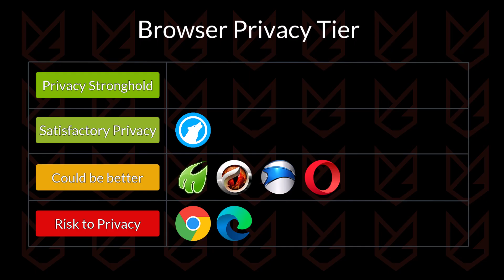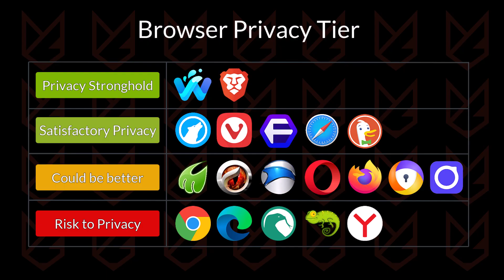21 Browsers Tested for Privacy - Ultimate Tier List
Are you really safe on the internet? 🤔
In this video, I reviewed 21 popular web browsers and ranked them in a Privacy Tier List — from Privacy Strongholds to Privacy Risks.

Many browsers claim to protect your privacy, but the reality is very different. From Chrome, Edge, and Opera to Brave, Tor, DuckDuckGo, and more, I’ll show you which browsers truly respect your privacy and which ones silently collect your data.

🔒 Tiers Explained:
Privacy Stronghold 🟢
Satisfactory Privacy 🟡
Could Be Better 🟠
Risk to Privacy 🔴

By the end of this video, you’ll know which browser to trust and which ones to avoid at all costs.

📌 What you’ll learn in this video:
✔ Best browsers for privacy in 2025
✔ Worst browsers that track you
✔ Real privacy features vs. marketing claims
✔ Why Brave, LibreWolf, Tor, and Waterfox stand out

Video Chapters-
0:00 Intro
0:38 1. Chrome
0:58 2. Edge
1:14 3. Midori
1:34 4. Comodo Dragon
1:57 5. SRWare Iron
2:20 6. Opera
2:46 7. LibreWolf
3:12 8. Vivaldi
3:39 9. Basilisk
4:06 10. Firefox
4:34 11. Waterfox
5:02 12. Chameleon
5:24 13. Avast
5:46 14. FloorP
6:10 15. Safari
6:36 16. Yandex
6:57 17. Brave
7:25 18. Beaker
7:49 19. DuckDuckGo
8:10 20. Min
8:31 21. Tor
8:59 Conclusion